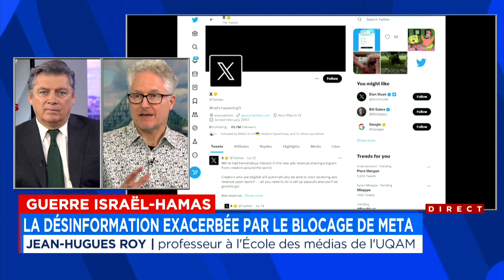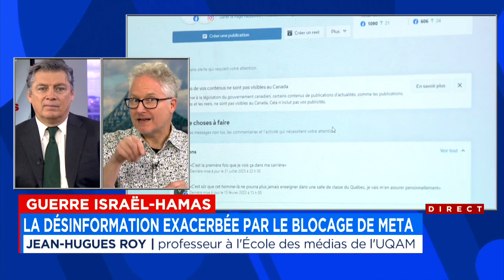Guerre et désinformation à l’ère des médias sociaux - explications